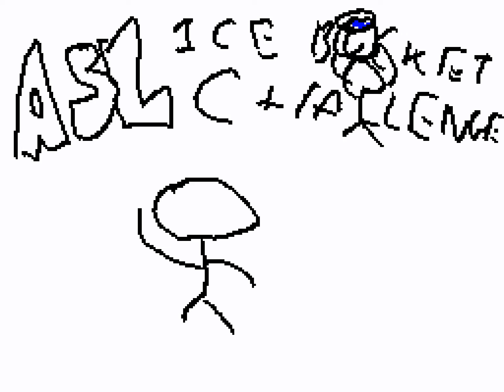ASL Ice Bucket challenge gone wrong!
John tries to do the ASL Ice Bucket challenge!